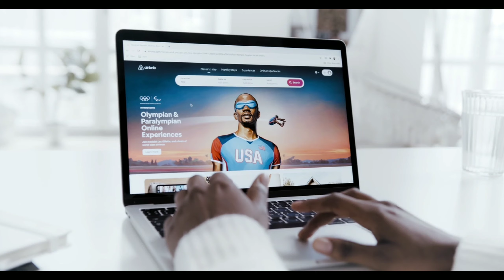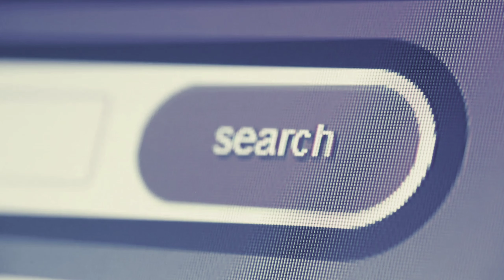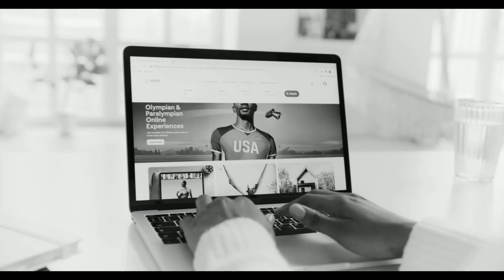Google নিয়ে এল ইংরেজী শেখার দুর্দান্ত এক ফিচার | English Language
WordPress Design is a very popular. for this, I make this video.